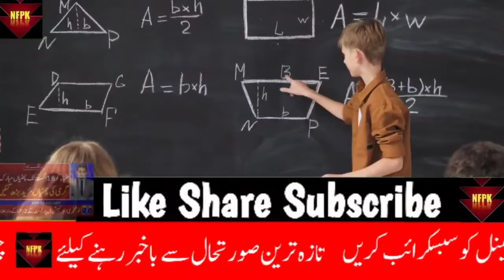Breaking News For All Students | All Students Pass | Latest Education News | News About Exams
Video Main Kewords